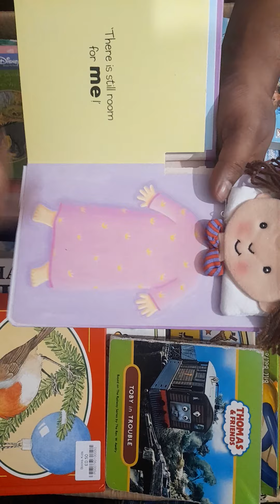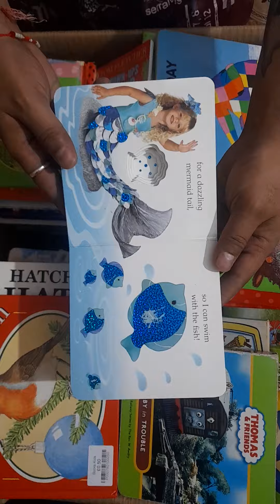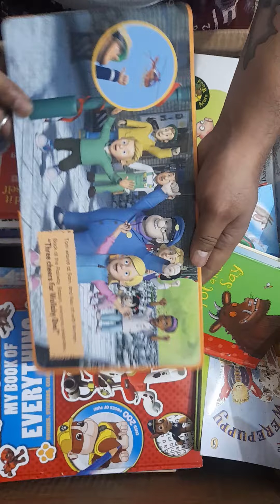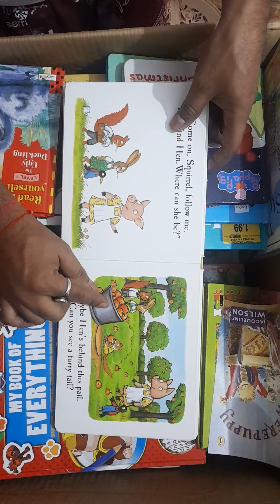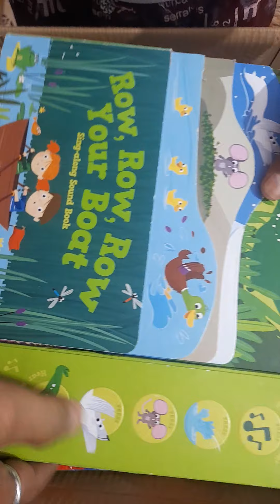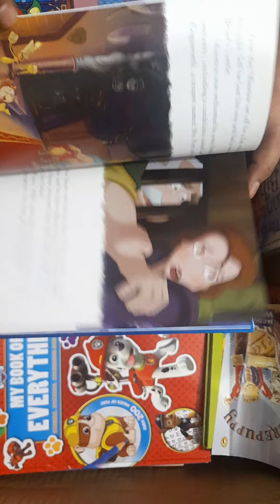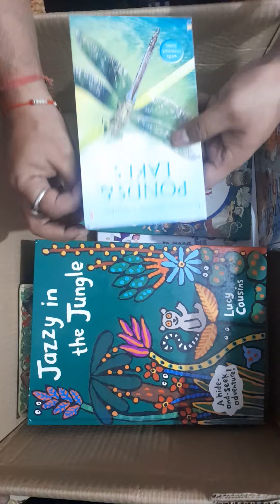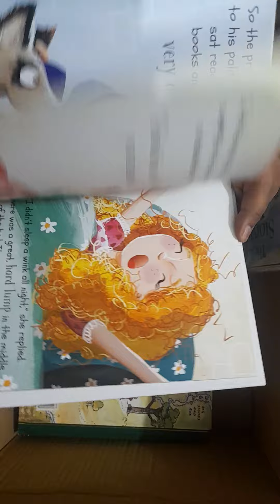childrens story books 📚